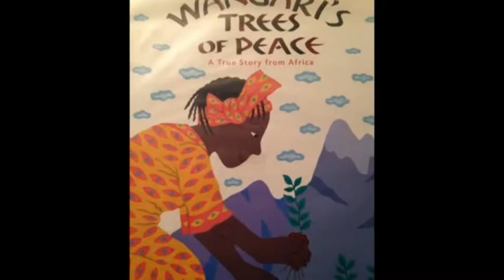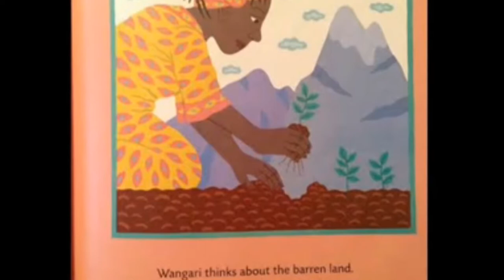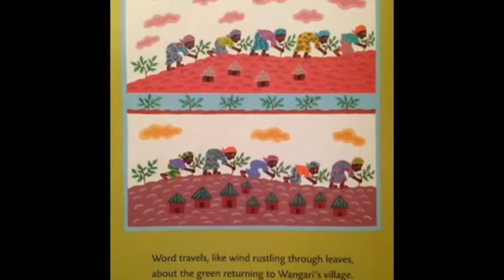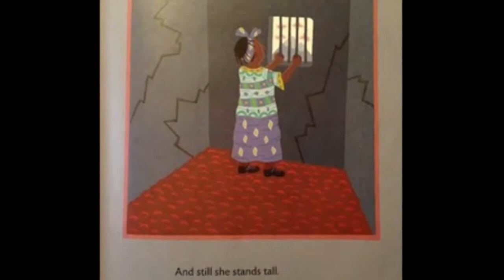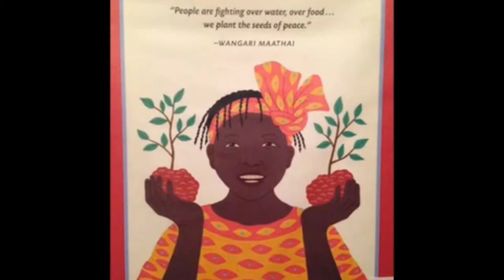Wangari's Trees of Peace read aloud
I added the music and the animation.